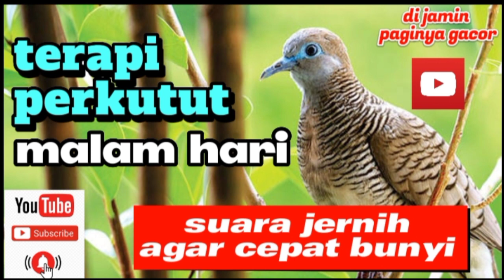Terapi perkutut malam hari | suara betina memanggil jantan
merbok pikat
merbok kampung
merbok thailand
merbok malaysia
merbok siam
merbok betina pikat
merbok power
merbok tandang
merbok tekukur
merbok kocak gondang
merbok
mourning dove sounds and calls
mourning dove sounds
mourning dove sounds with music
mourning dove sounds like owl
mourning dove sounds at night
mourning dove sounds for sleep
mp3 zebra dove
mp3 turtle dove
mp3 cooing dove